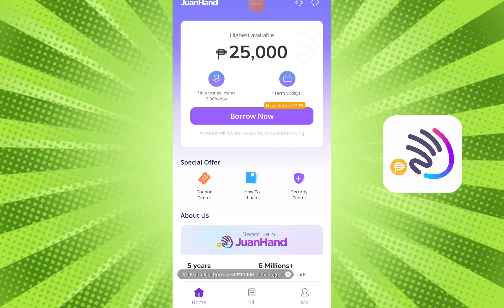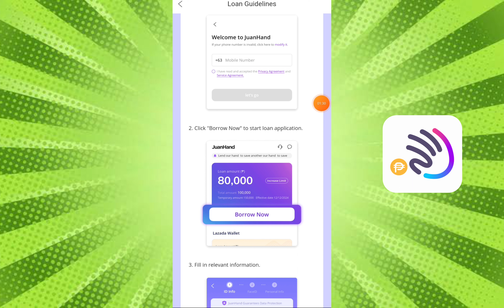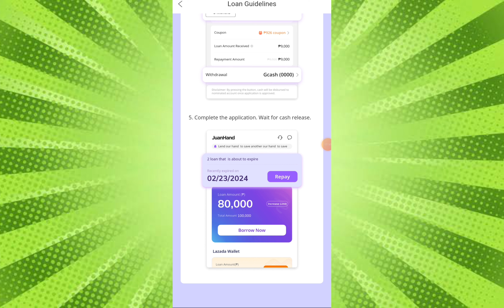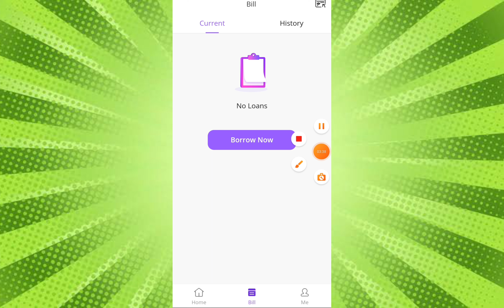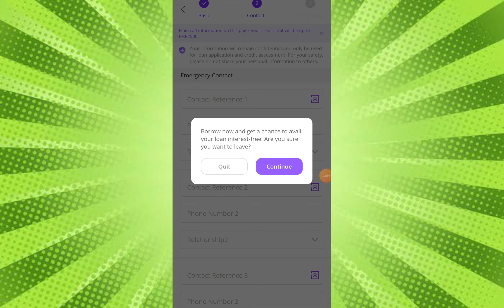Juan hand loan totoo ba dito! super easy to apply try now !loan